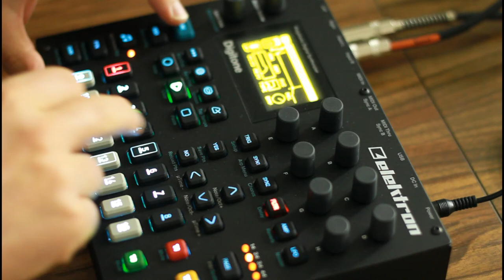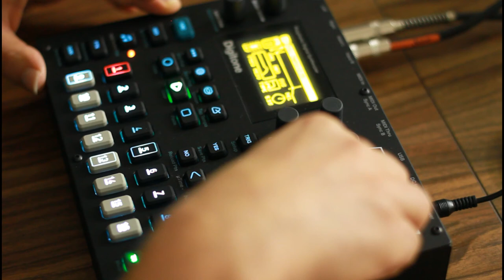Lune - Digitone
Musique composée avec le Digitone d'Elektron.
Matériel audio / vidéo utilisé pour la vidéo :
Canon EOS 500D
Boss BR-600